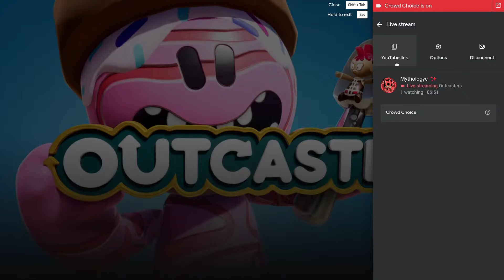Marc Garcia Live Stream